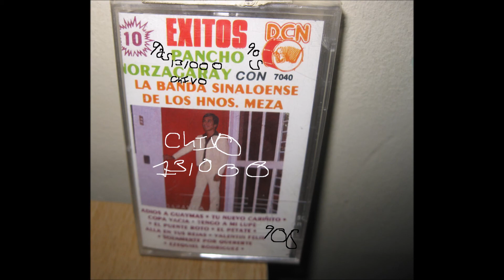pancho norzagaray-copa vacia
10 exitos con la banda sinaloense de los hrnos.meza,recordando los 90s